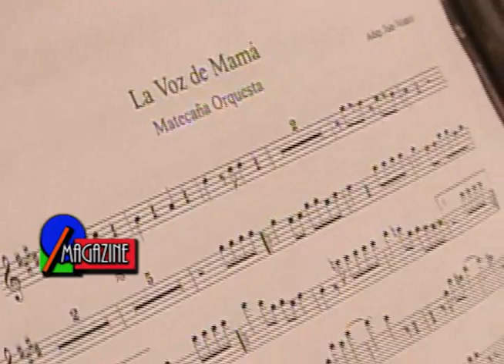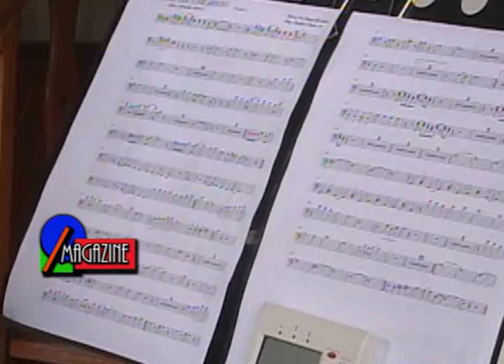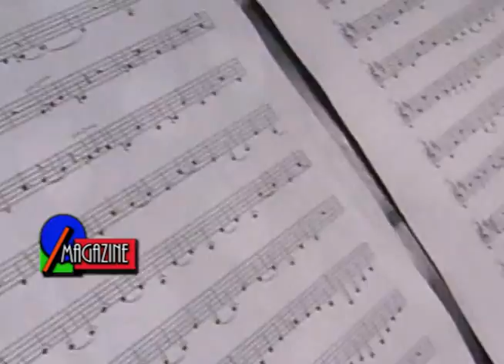MAGAZINE UNITENSE MAESTRO SEBASTIÁN SALAZAR DIRECTOR BANDA SINFÓNICA LA UNIÓN